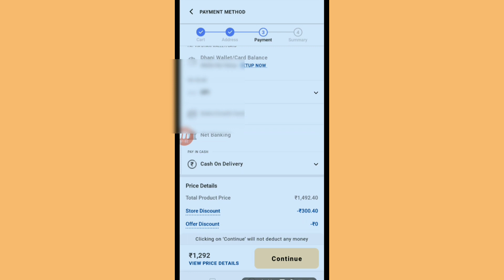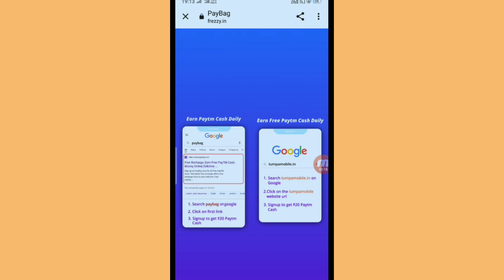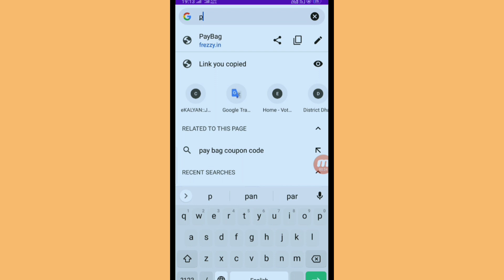Today New Free Shopping App | New Free Sample | Free Products app | Dhani App Free Shopping Loot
Code :- AJAY812376

Search :- Free Ki Earning In Telegram link Work Na kare

Free
Sample
Products
Free sampalps
Free sample
Free products
Free product
Free sample products
Shopping free
Wish app
Samples
Quiz time
Free mobile